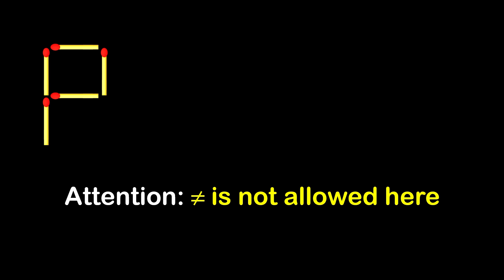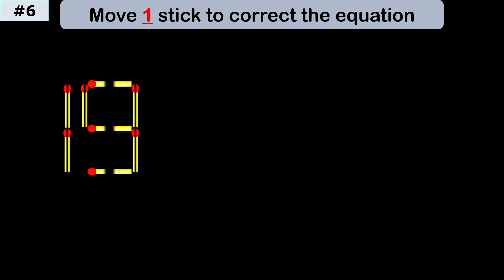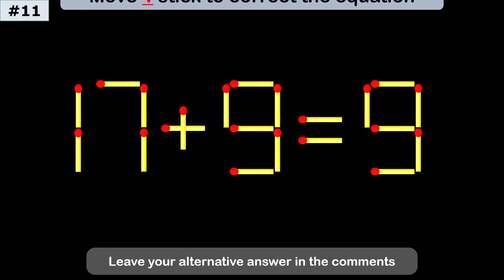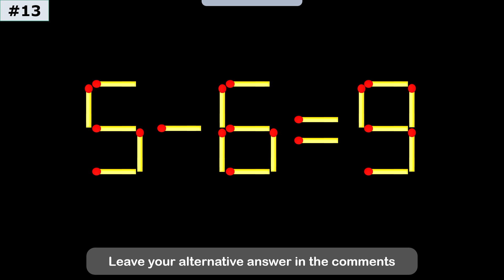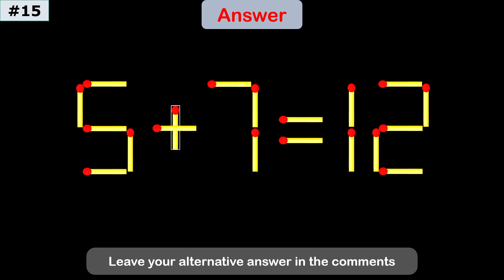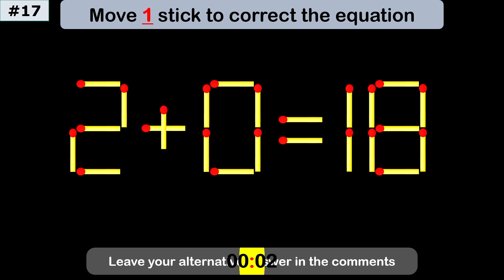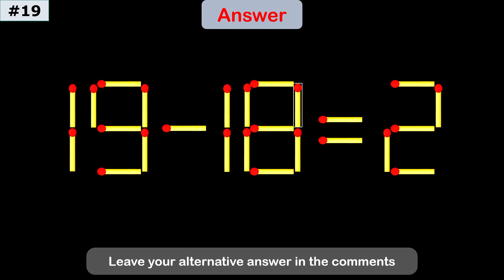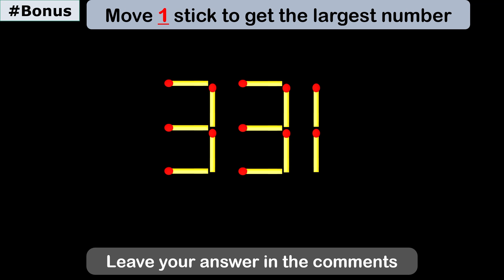Impossible Matchstick Puzzle - Fix The Equation by moving 1 stick - Improve IQ